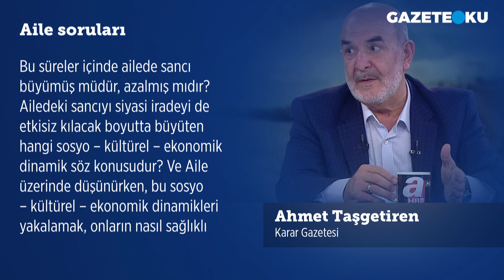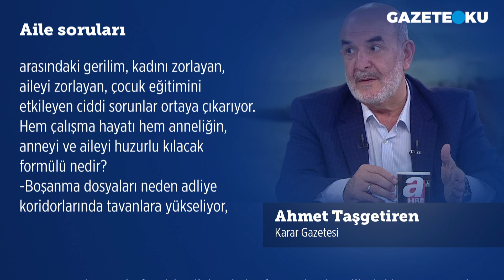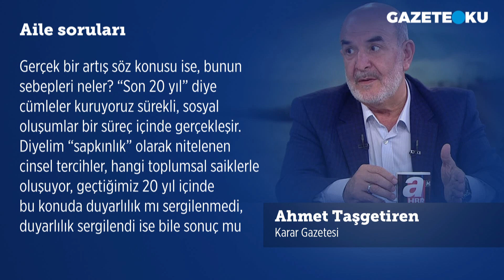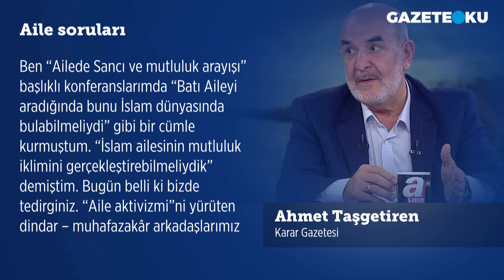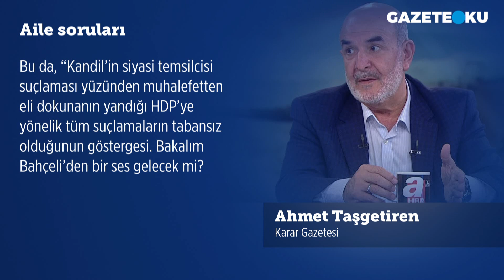AHMET TAŞGETİREN YAZDI: HDP ZİYARETİ